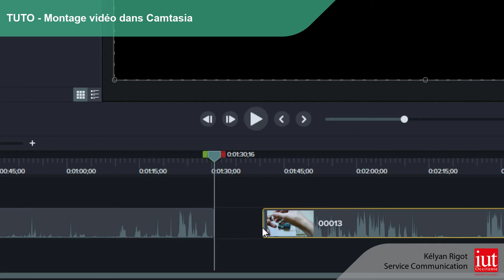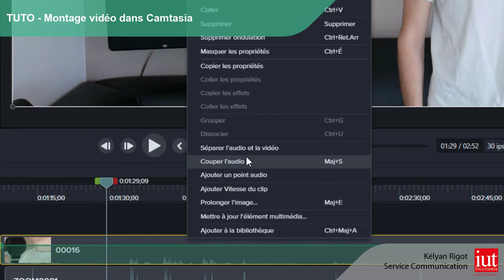VIDEO TUTO MONTAGE CAMTASIA